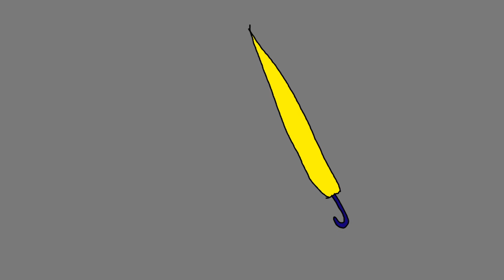Chillhop｜Yellow Umbrella 【study beats/relaxing music/lofi hip hop/chillhop】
KOALA MUSIC/Music By:Q-MAy,RyanK/Comics By:Q-May